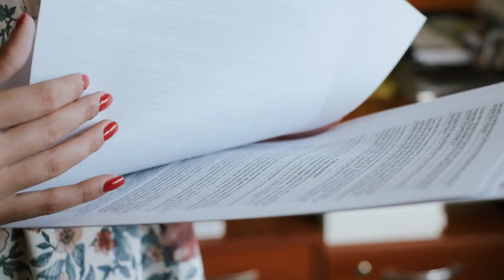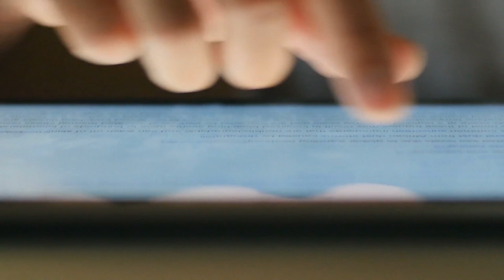Joven dado en adopción descubre 22 años después que su compañera de trabajo es su verdadera madre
Buscó a su madre durante años solo para encontrarla en el lugar menos esperado de todos.